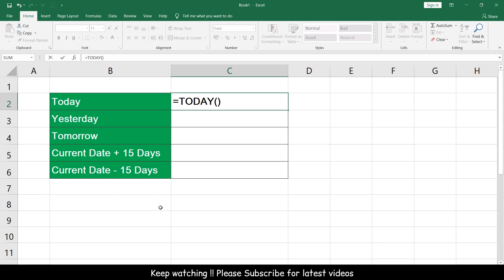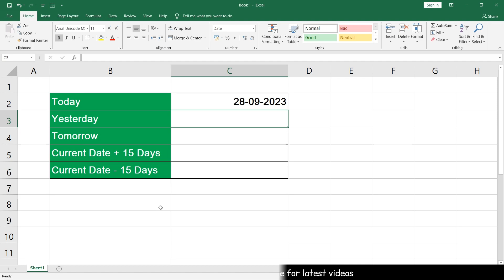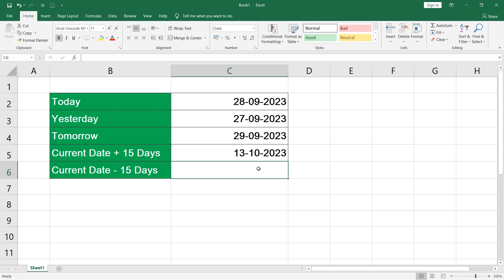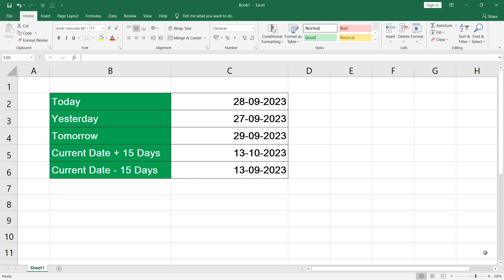MS Excel - Today Function | How to use the Today Function in Microsoft Excel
In this video we will learn to use the Today Function in Microsoft Excel step by step

Musician: @iksonmusic